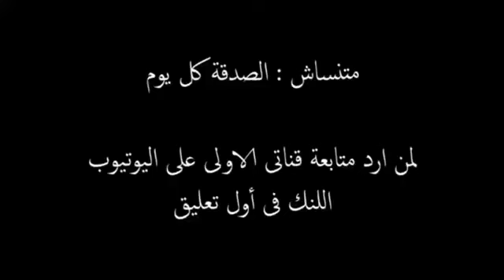لا تفرط في هذه الاعمال في رمضان